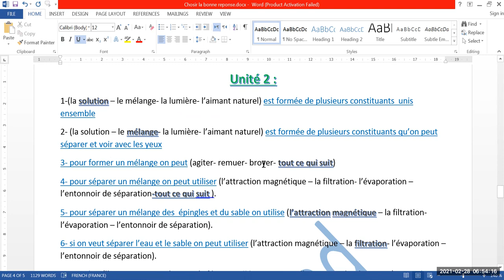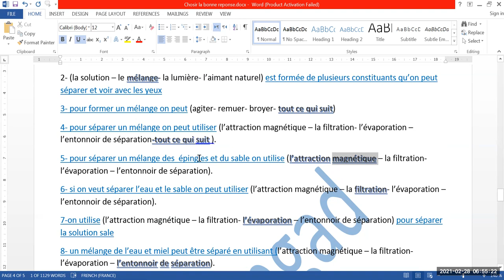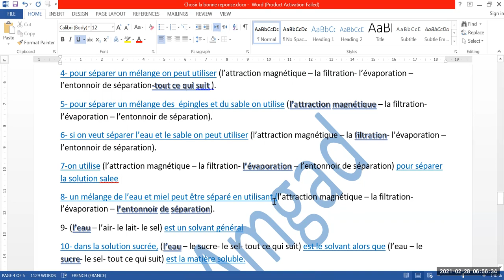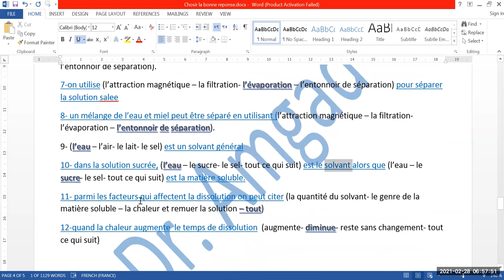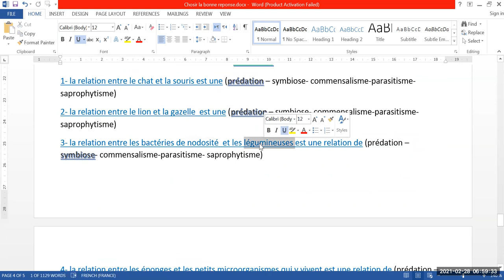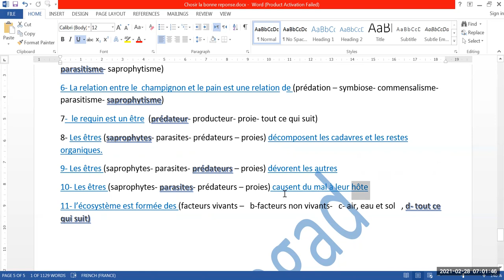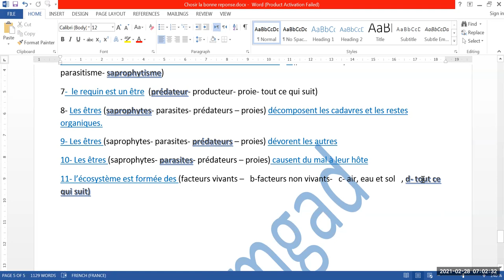Revision finale 5eme partie 2